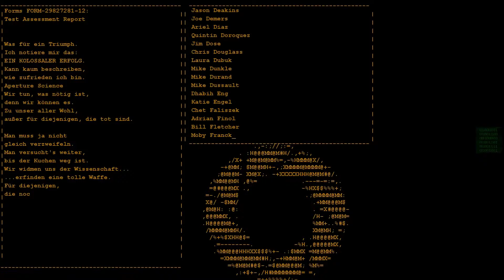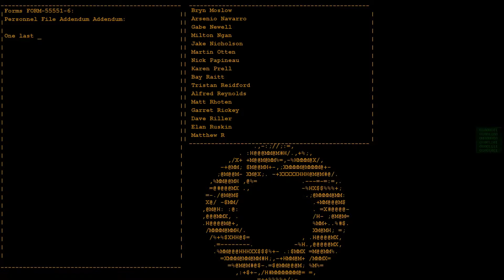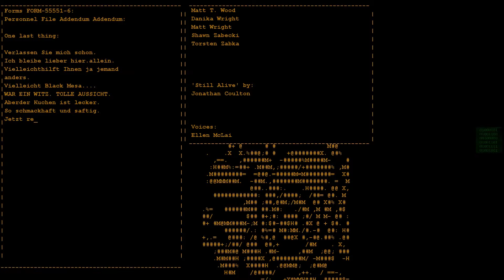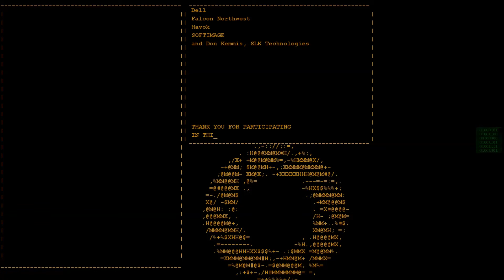Portal #010 - Finale - Let's Play Portal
➤ Let's Play
moderierte Spielszenen von El Moi

➤ Portal

- Publisher:
Valve
Electronic Arts

- Designer:
Kim Swift

- Genre:
Action-Adventure

➤ Videobeschreibung
Hierbei handelt es sich um ein Let's Play des Spieles "Portal". Dieses wird von "El Moi" gespielt und moderiert.
Nun wissen wir was hier vor sich geht. Aber haben wir wirklich Klarheit erlangt? Wir werden sehen was passiert ...

➤ Danksagung
Danke für das Interesse und ganz besonderen Dank für euren Support.

~El Moi~